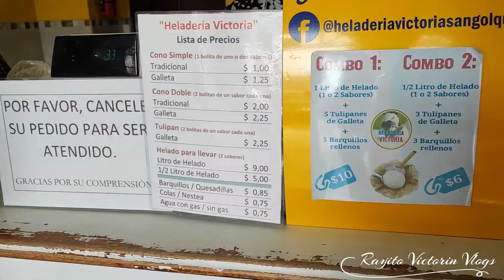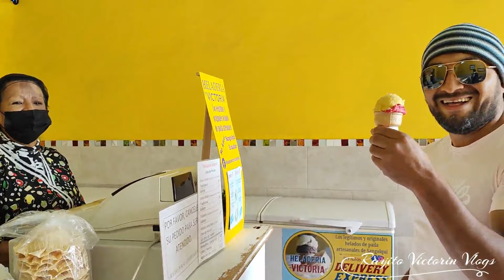Sangolquí - La capital MUNDIAL del HORNADO┃Rayito Victorin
Hoy visitaremos uno de los lugares mas preciosos del Valle de los Chillos
Sangolquí, una tierra de cultura arte y tradición